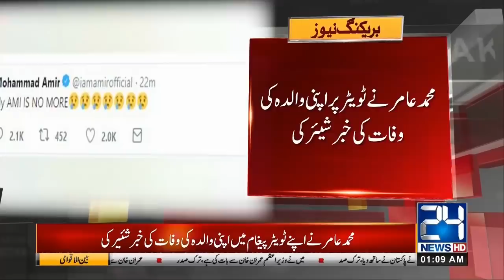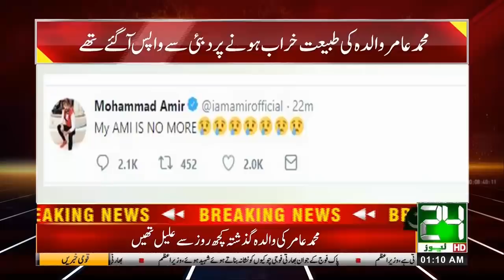Cricketer Mohammad Amir Mother Passed Away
24 News HD is one of the leading news channels of Pakistan bringing you the latest current affairs from Pakistan and around the world.